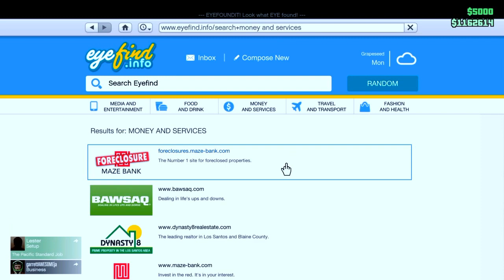Gta V funny, dumb and weird moments #19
This is my 19th funny moments in Gta 5. Me and my friend play the new update to Gta which is the biker update. We go around our motorcycles and hit and kick people which maked us laugh our asses off. I hope you guys enjoyed the video and a good laugh or two. I am thinking of playing Outlast 2 when it comes out, would you guys like too see me get scared? Have a great day and Ugha.